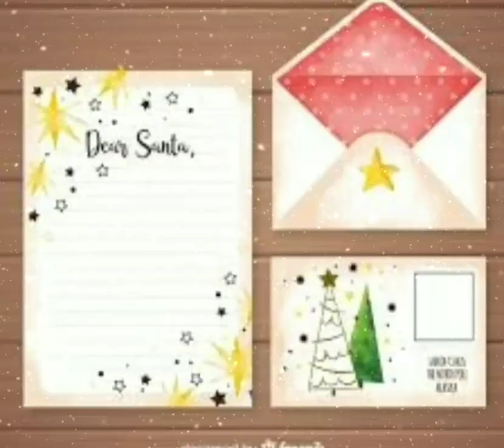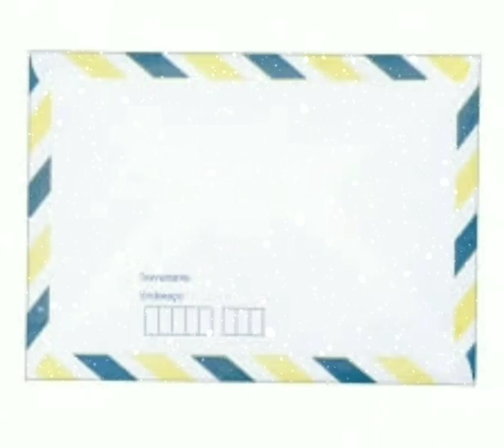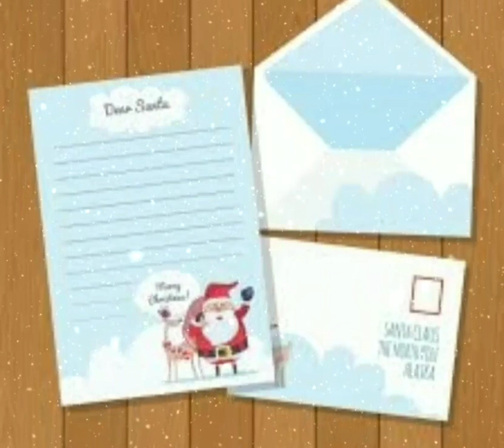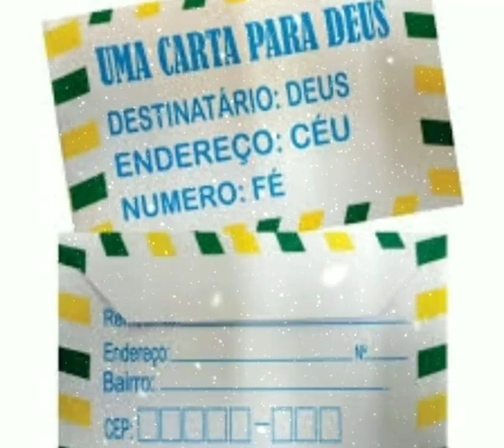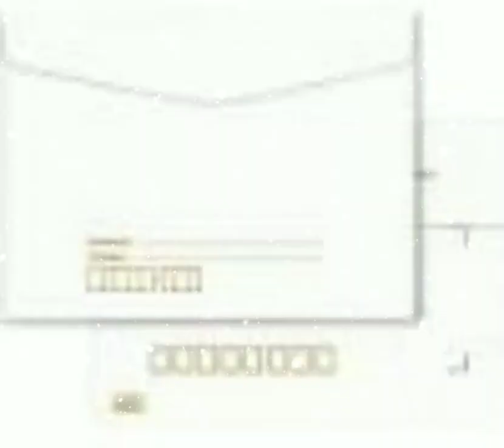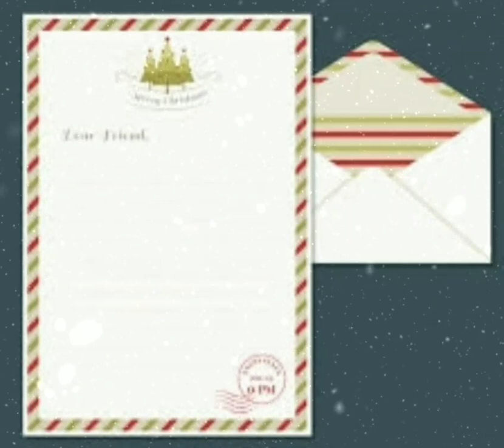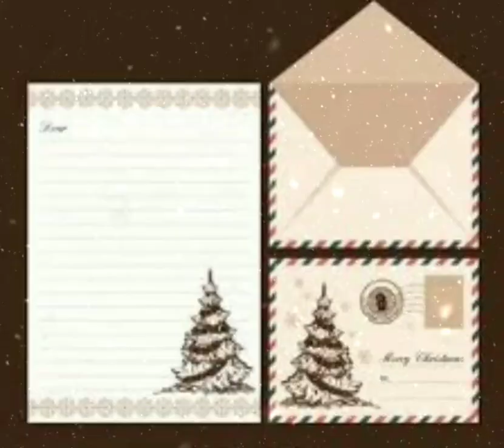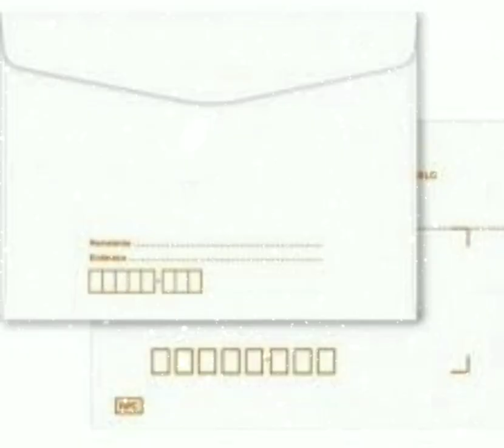Sonhar com cartas carta significado